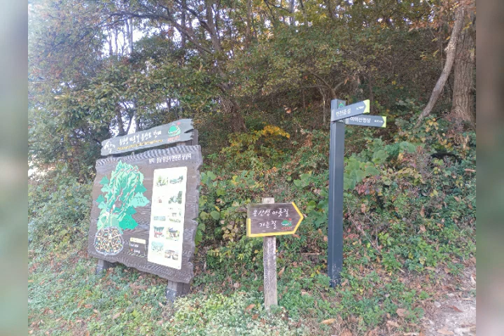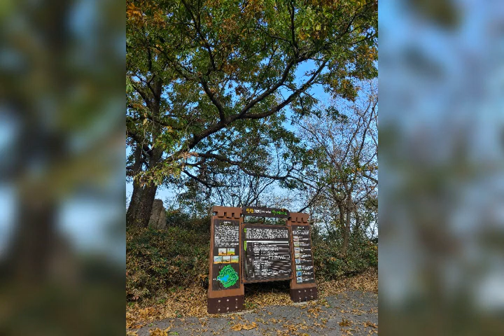20211103면천읍성에서 아미산